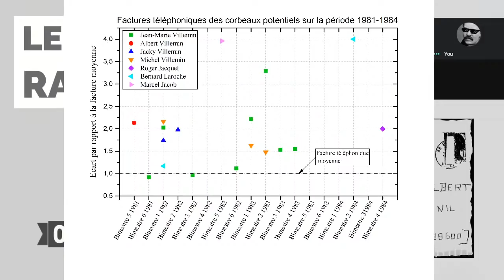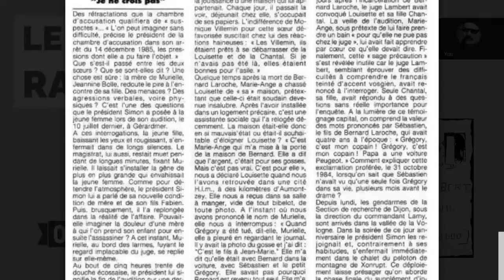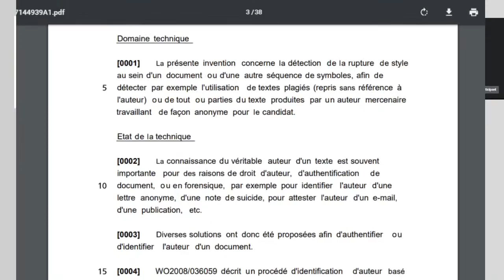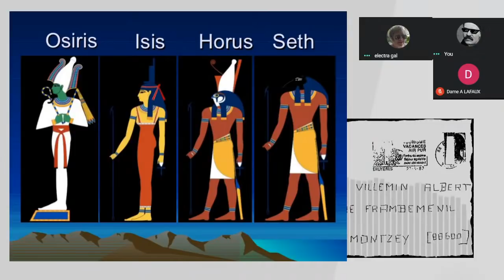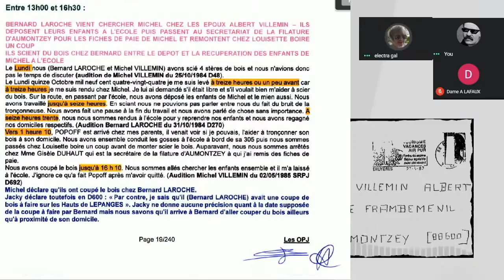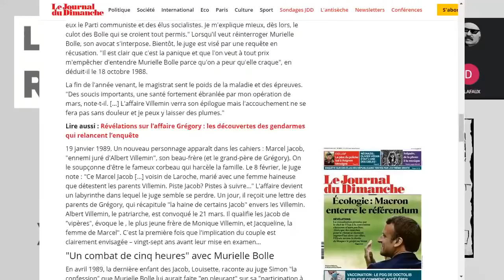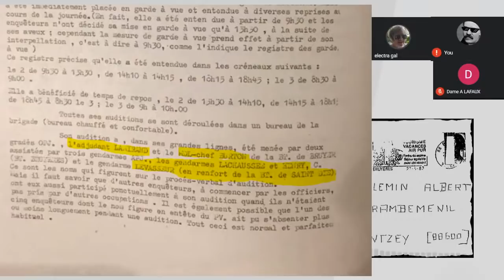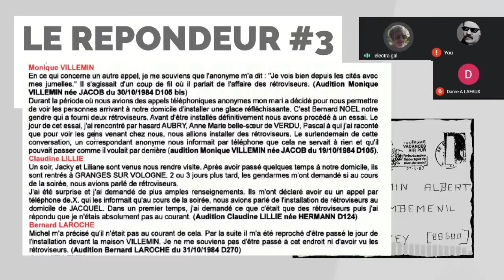Affaire Grégory Villemin • Le Répondeur #3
Radio Youtube revient pour le répondeur #3. En direct avec les intervenants. Le répondeur de Radio Youtube est ouvert au 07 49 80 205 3. Il le restera tout l’été et à la rentrée. Alors continuez à nous parler, à poursuivre le débat, partagez vos questions, vos émotions, vos réactions, vos pensées. Certains de vos messages seront diffusés à l’antenne lors de notre prochain Live.

Sources:
Secrétariat greffe de la cour d'Appel de Dijon - 3/02/1993

Affaire Grégory : dans le journal intime du juge Simon

00:00 Intro
02:40  Traçage des appels téléphoniques
13:48  Témoignage de Louisette Jacob
27:25  Emploi du temps de Christine Villemin au moment des faits
43:50  Des protagonistes suivent-ils la chaîne ?
47:30  Hypothèse d’une deuxième équipe
52:55  Pourquoi s’encombrer du témoin Murielle Bolle ?
59:23  Grégory portait-il son anorak sur le tas de sable ?
1:01:06  Fiabilité du rapport stylométrie
1:22:50  Déguisement des voix des corbeaux
1:36:30  Dimension religieuse du crime
1:46:19  Le témoignage tardif de Claude Colin sur le croisement avec Bernard Laroche
1:59:31  Repérage du lundi 15 octobre
2:07:10  Foulage de Bernard Laroche
2:24:10  Les “minimisations” de Marcel Jacob
2:31:00  Liaison entre Bernard Laroche et Murielle Bolle ?
2:38:16  La longue période de silence du corbeau
2:47:10  Orthographe de la lettre de revendication
2:55:56  Nouvelles analyses ADN : délai et attentes
3:07:28  Conditions des premières auditions de Murielle Bolle
3:16:33  Confidences de Monique Villemin à Mme Aubry concernant les rétroviseurs
3:19:51  Marie-Ange Laroche ne pardonne pas à Murielle Bolle car c’est une vraie dénonciation ?